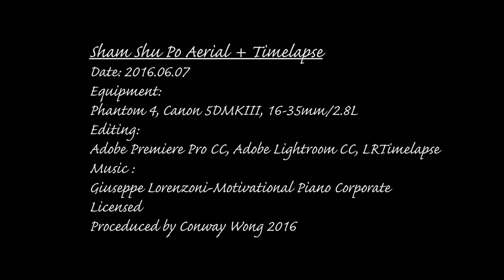4KUHD_深水埗航拍縮時[14秒]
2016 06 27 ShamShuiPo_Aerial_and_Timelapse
Equipment:
Canon 5DMKIII, 16-35mm/2.8L, Phantom 4
Editing:
Adobe Lightroom CC, LRTimelapse, Adobe Premiere Pro CC